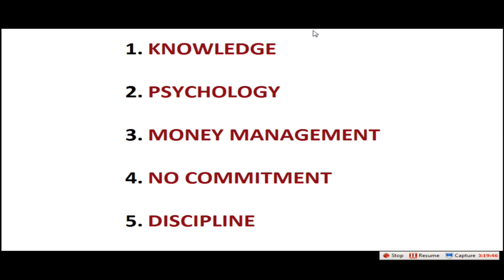இந்த 5 விஷயங்கள் follow செய்தால் போதும் | 5 important things for professional trader | VD trading